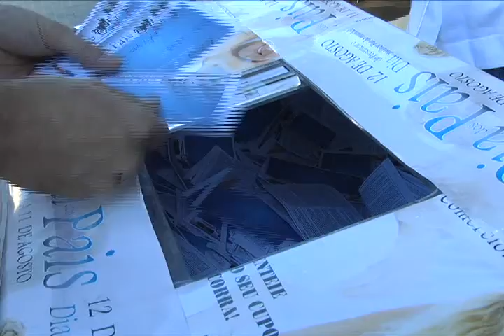Sorteio da Promoção Dia Dos Pais - ACV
Foram sorteados na terça-feira, dia 14 de agosto de 2012, os prêmios da promoção do Dia dos Aais da Associação Comercial de Votuporanga. Confira os ganhadores.

Reportagem:
Danilo Arroyo Martins